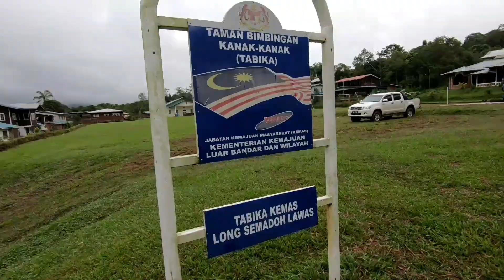12th Pfizer Malaysia Health Fellows 2018: Long Semadoh and Ba'kelalan, Sarawak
This expedition comprises of free public health screening, doctor's consultation, health talks and many more.
This video is a montage to remember our 5 days experience and is for personal use only.